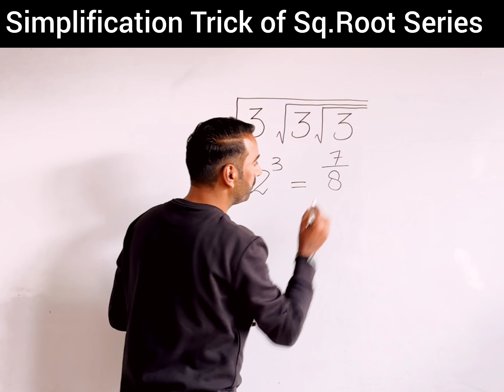shorts ncert math education jkbose railway ssc education competative cbse mathematics.